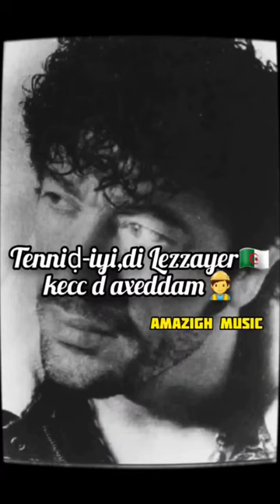fypシ reels viral matoub matoub_lounes kabyles kabylie matoublounes chanson algérie shorts fyp